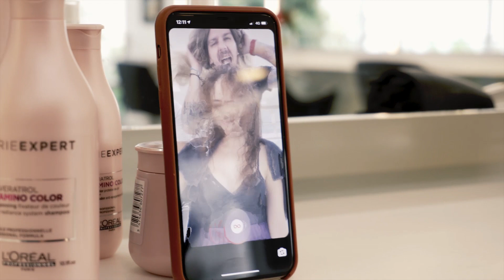Descubra a linha Vitamino Color Resveratrol com Bruna Vieira e L'Oreal!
Chegou a hora de conhecer e se encantar pela nova linha de L'Oreal para cabelos coloridos. Os produtos Vitamino Color Resveratrol traz o melhor dos salões para sua casa, perfeitos para quem precisa de muito cuidado e hidratação para cuidar dos fios tingidos. Sua fórmula traz a revolucionária molécula Resveratrol, extraída da pele da uva e com propriedades antioxidantes, combatendo radicais livres e raios UV, responsáveis pela degradação da cor.
E para conhecer essa novidade, convidamos a diva Bruna Vieira (@brunavieira) para ter uma experiência completa nas mãos do especialista L’Oreal Professional Lucas Possetti (@lucaspossetti) no Salão MG Hair.